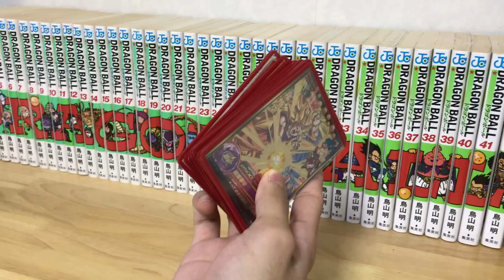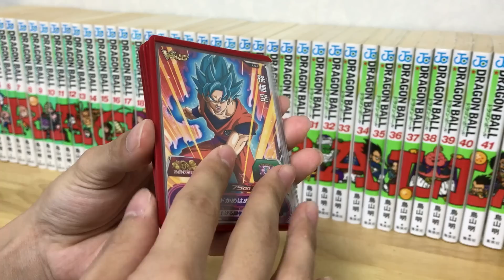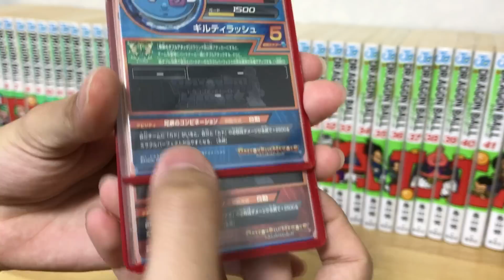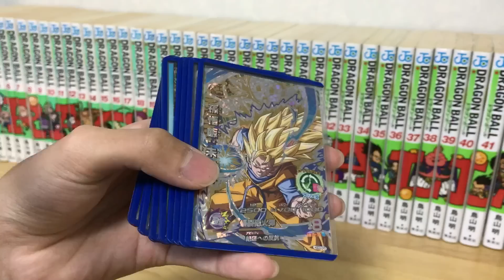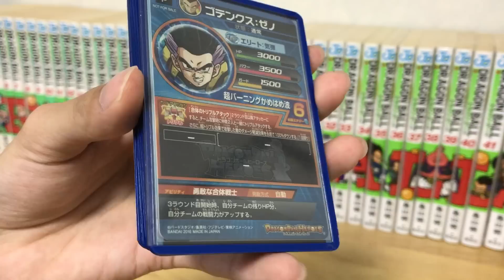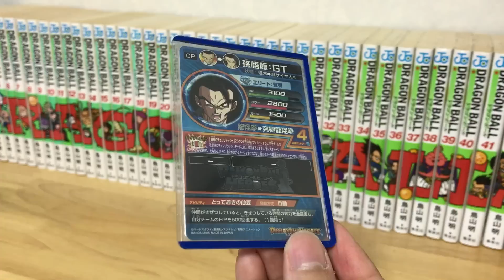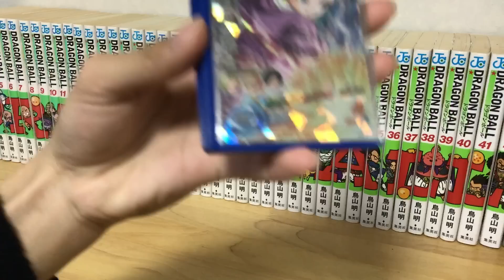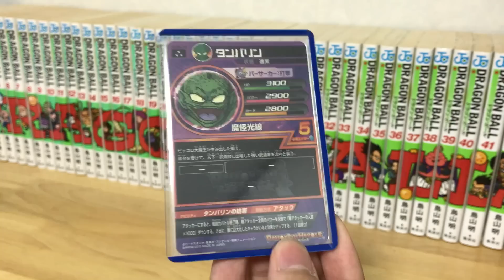【SDBHにも対応】買っておいて損のないCP・SR・Pを一挙に紹介！【ドラゴンボールヒーローズ/GDM10弾】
今回は、今後買っておいた方がいいカードのSR・CP・P編を紹介してみました！